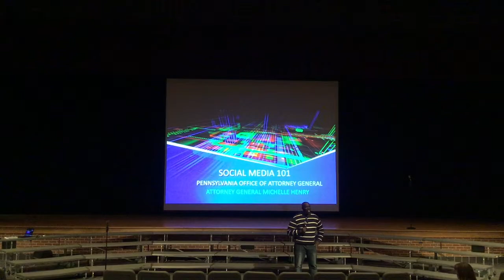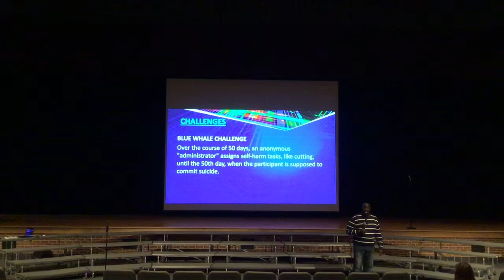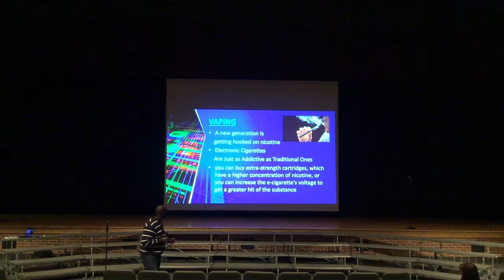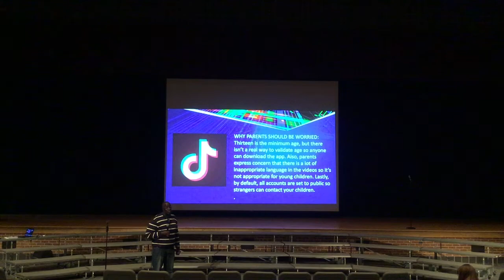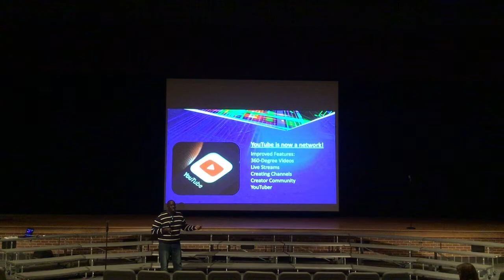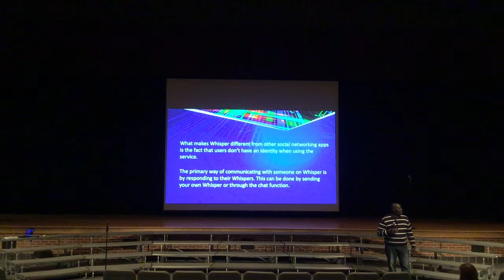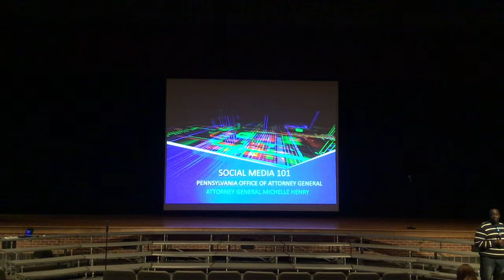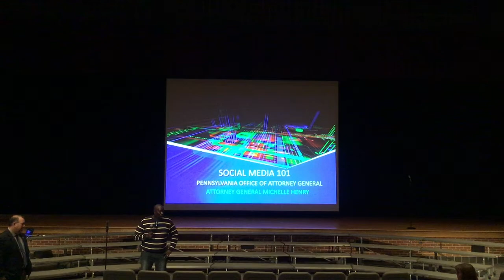Do You Know What Your Child Is Doing Online?